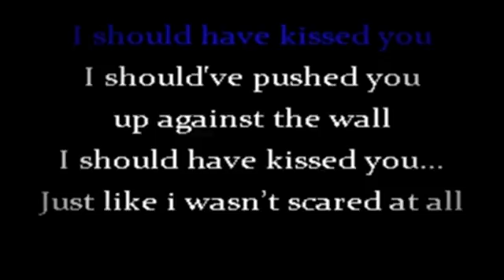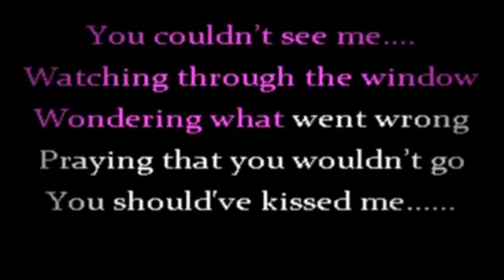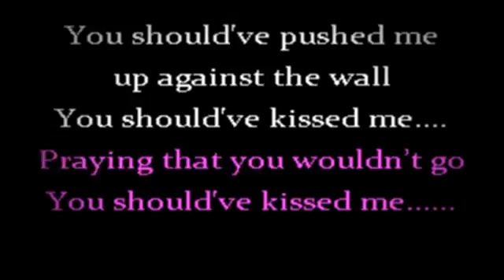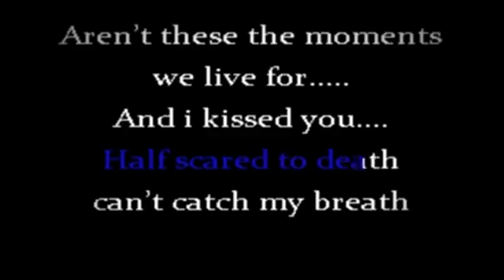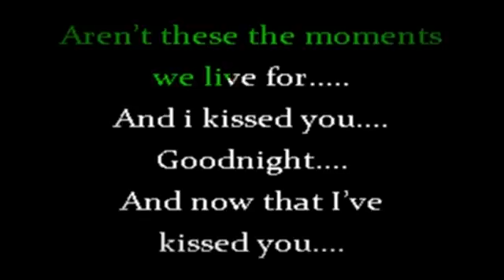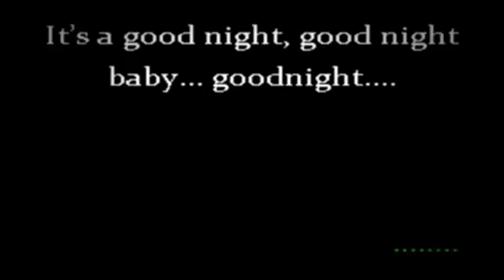FTXC415 04 Gloriana Kissed You Goodnight [karaoke]